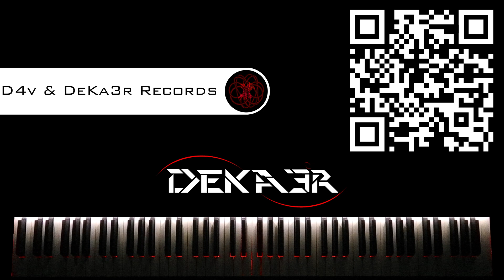🔴 IRL - ESTUDIOS PROFUNDOS DE PIANO - FA SOSTENIDO MAYOR - ESCALAS DOBLES en OCTAVAS - 886